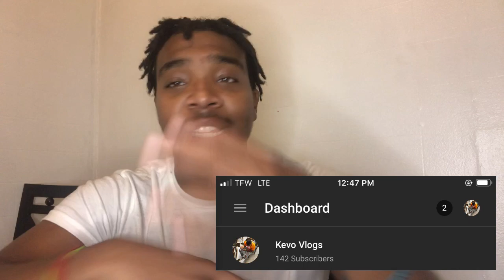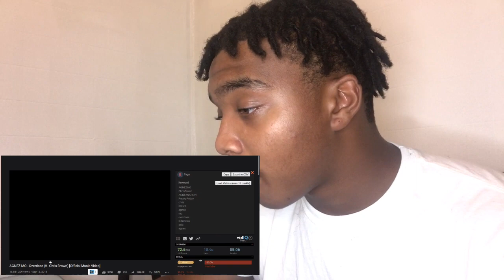AGNEZ MO IS REALLY LIKE THAT! | AGNEZ MO - Overdose ft. Chris Brown | REACTION!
My Reaction To AGNEZ MO - Overdose (ft. Chris Brown) [Official Music Video]